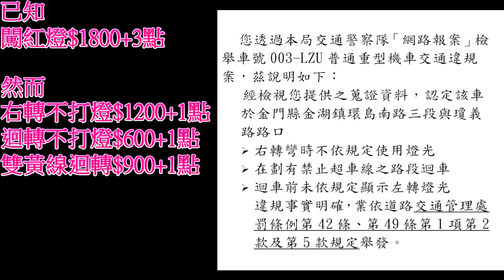早知道直接闖紅燈就好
原標題：是不是該「闖紅燈」較划算？